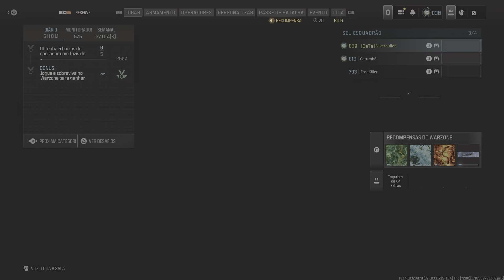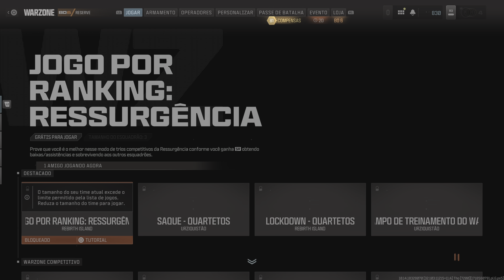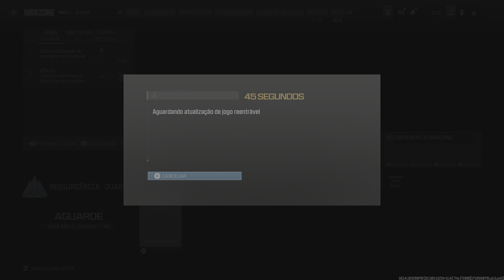Call of Duty_20240617001159